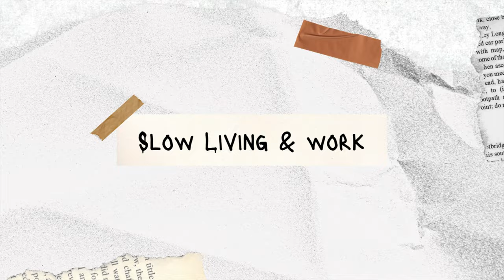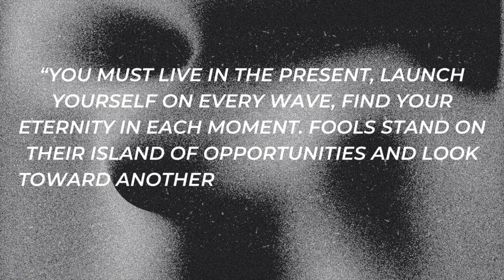Why I choose slow living over hustle culture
Something deep within me is attracted to the idea of cutting off all my ties, giving away my money and going off to live in the beauty of nature, then later realizing my survival skills aren't up to par and I die a slow and painful death by eating poisonous seeds.

But seriously …

Slow living is less about throwing away your phone, moving to the country side, start growing veggies, or walking slowly, being less productive at work or missing deadlines. Its more about being in control of the rhythms of your own life. And finding a healthy balance between speed and slowness. Productivity and rest..

Intro 0:00
The Walden Experiment 1:37
Slow Living & Work 3:44
Mindfulness 5:23